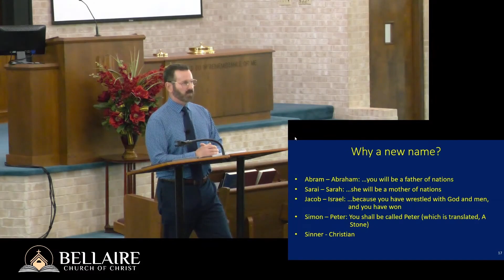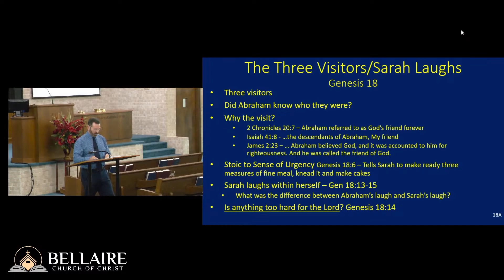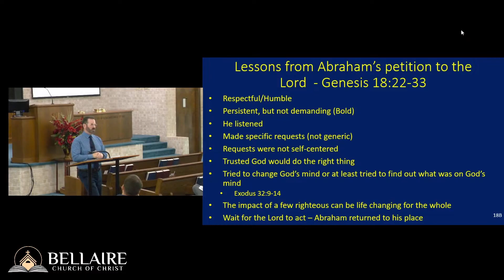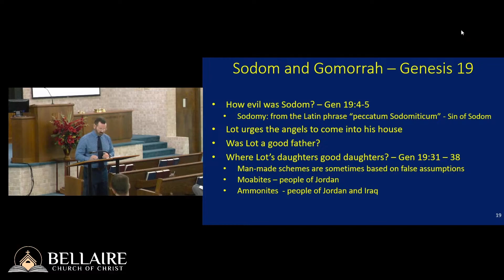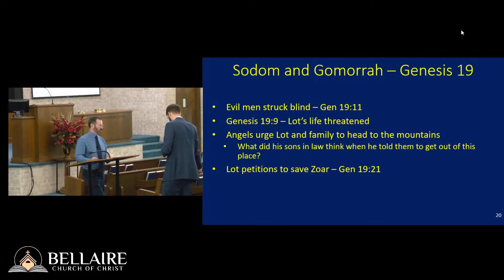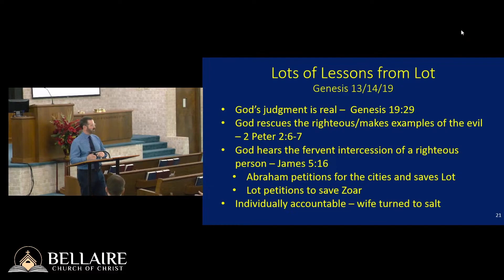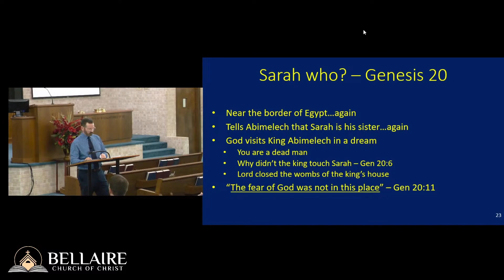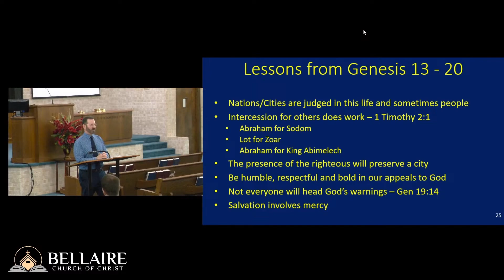The Book of Genesis - Class 8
Class 8 of a study through the book of Genesis. Class held on Sunday, January 21st, 2024.